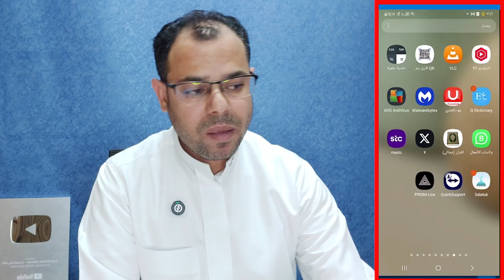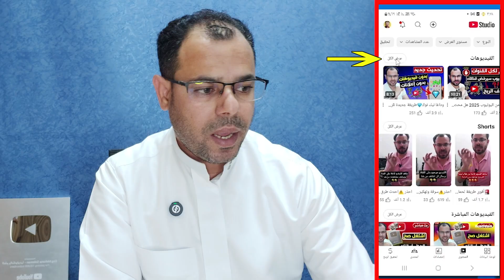تحديث يوتيوب الجديد2025/تغييرات وتحديثات استوديو اليوتيوب YouTube Studio Update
تحديث تطبيق استوديو اليوتيوب 2025 YouTube Studio Update تغييرات جديدة في تطبيق استوديو اليوتيوب وتحديث يوتيوب الجديد وهو تغييرات في برنامج استوديو اليوتيوب في طريقة عرض الفيديوهات والاحصاءات ، اليوتيوب يغير في شكل تطبيق ستوديو اليوتيوب  و شرح تطبيق استوديو اليوتيوب بعد التحديثات وكيفية عرض الفيديوهات في برنامج استوديو اليوتيوب وكيفية تحديث تطبيق استوديو اليوتيوب.
وسائل التواصل
قناتنا الجديدة على التليجرام
قناتنا الثانية على اليوتيوب
Youtube.com/Mohanysoliman2
او مراسلتنا واتس
الرد على أسئلتكم من خلال التعليقات والبث المباشر